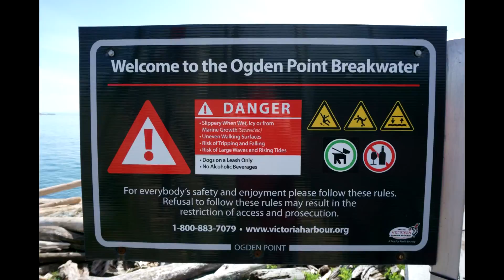Ogden Point Break Water